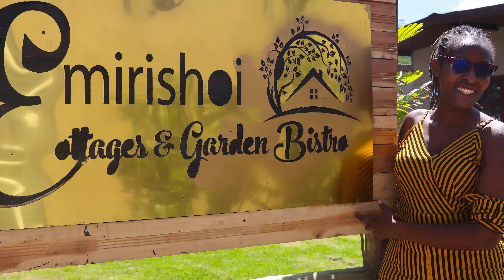Emirishoi, a MUST STOP onto The Maasai Mara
Hello! Welcome to another episode of my new series on Adventure Vlog, where I bring you adventure and tour vlogs as we discuss life and business. In this video, I was invited to a new stop over spot on the way to/from Maasai Mara, and I hope that it will be both entertaining and educative.

To visit Maasai Mara, Amboseli National Park, or even a stay at Emirishoi at discounted rates, reach out to Heartland Safaris on;
or call them at 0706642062/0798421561

If you want us to feature your business, life experience or there is a place you may wish me to virtually take you to, please feel free to reach me on the details above.